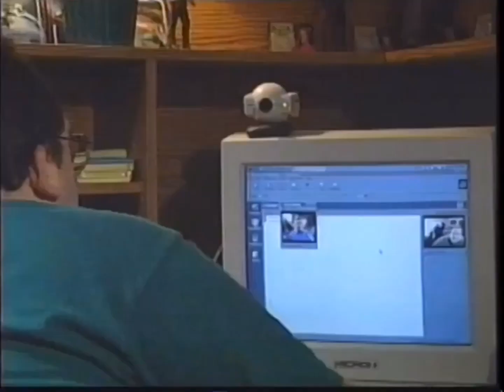ZDTV 3Com Netcam Network Promo (w/ ID) (8.13.1998)